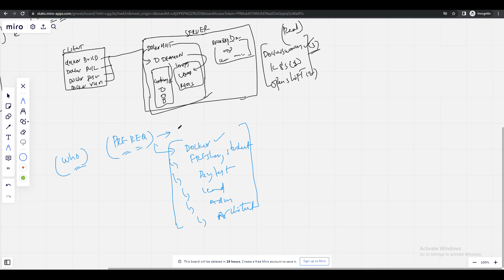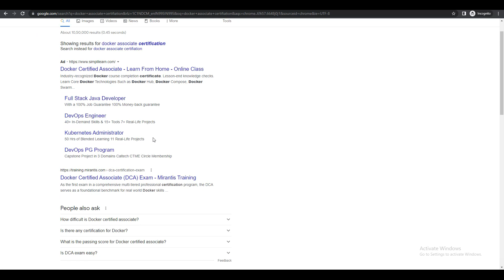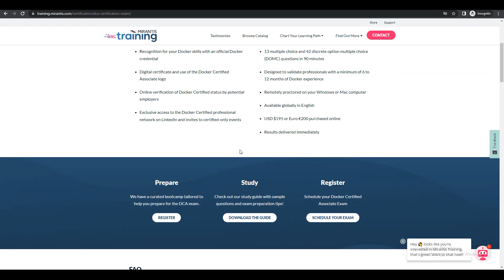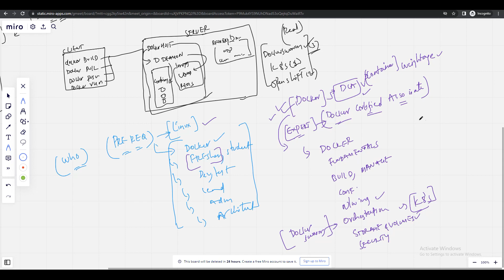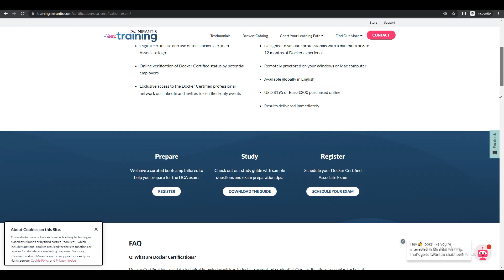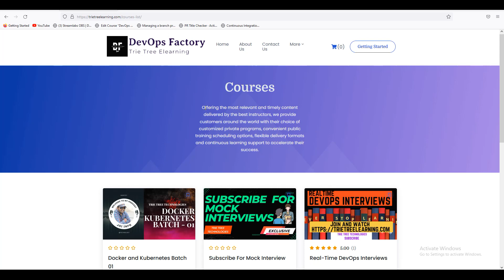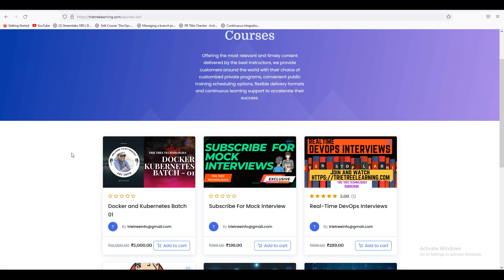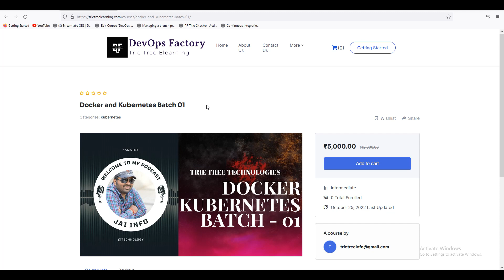Docker With Kubernetes Demo | Docker Certified Associate in Telugu